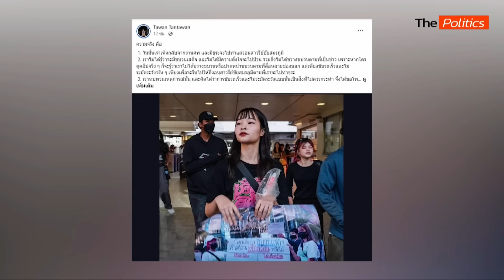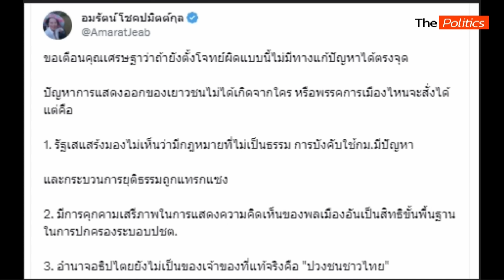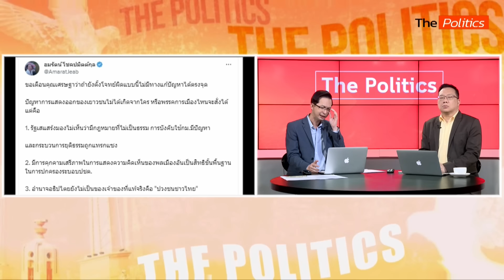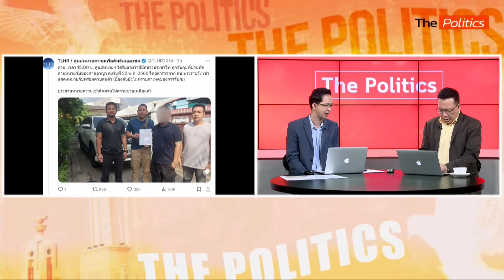(RERUN) รายการ The Politics x ศิโรตม์ กลับสู่ความขัดแย้งนิรโทษกรรมวังเวง 12 ก.พ. 2567 : Matichon TV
The Politics x อ.ศิโรตม์ กลับสู่ความขัดแย้งนิรโทษกรรมวังเวง 12 ก.พ. 2567

- ผบ.ตร.ขอเวลาไม่เกิน 2 วัน ออกหมายจับ - ถอนประกัน ม.112 กลุ่มป่วนขบวนเสด็จฯ
- "โรม" มอง "ก้าวไกล" ถูกปรักปรำ อยู่เบื้องหลังป่วนขบวนเสด็จฯ วอนใช้เวทีสภาฯ หาทางออก
- "นายร้อย จปร." จัดกิจกรรม "ถวายกำลังใจ ทูลกระหม่อมอาจารย์"
- วิเคราะห์วิกฤตกลางเมืองในเมียนมา วันที่กองทัพสั่งเกณฑ์พลเรือนชาย-หญิงสู่สนามรบ